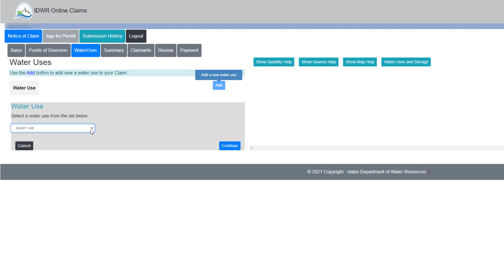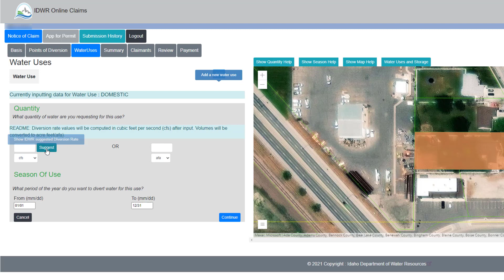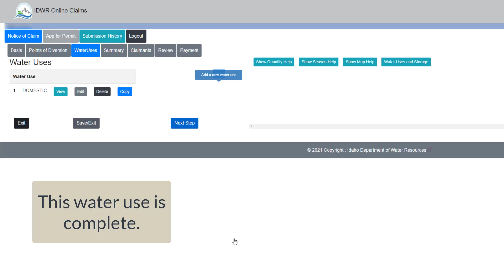Creating Place of Use & Quantity – Using Tax Parcel